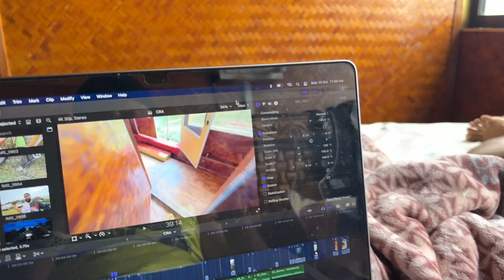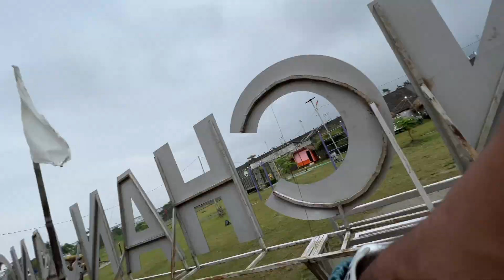3 din baad Kawasaki H2 ki Delivery Delhi se final 😍 thanku Babaji